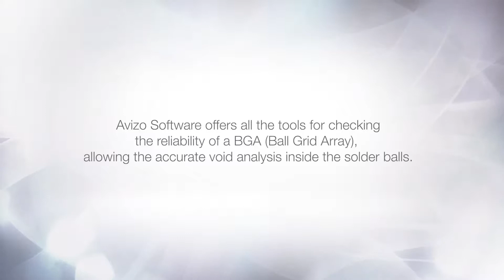Avizo for Electronics | Analysis of semiconductor components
Avizo software offers all the tools for checking the reliability of a BGA (Ball Grid Array), allowing the accurate void analysis inside the solder balls.

Courtesy of nanoX Technology Pte Ltd